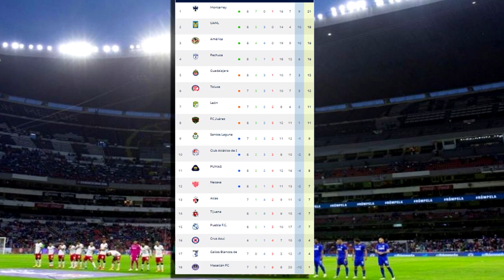🔴 Leon vs Monterrey En Vivo Marca Claro | Donde Ver Leon vs Monterrey En Vivo | Jornada9 Leon vs Mty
Ver León Vs Monterrey en vivo hoy, el Lunes 27 de Febrero 2023. Monterrey Vs León, les dejo los canales con país y donde ver hoy el partido Monterrey Vs León En Vivo, Octavos de Final Liga Mx, Monterrey Vs León Jornada 9, Pronostico Monterrey Vs León 2-1. Gol de León, Gol Monterrey. México vs Guatemala.

Donde ver Monterrey Vs leon En Vivo León Vs Monterrey en vivo el Lunes 27 de Febrero 2023.